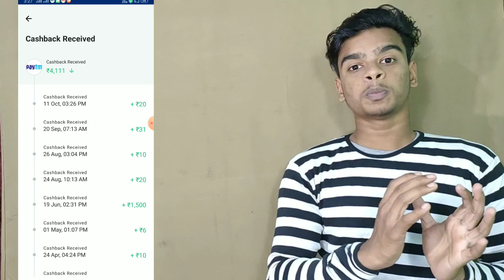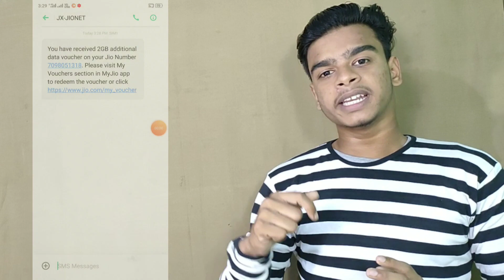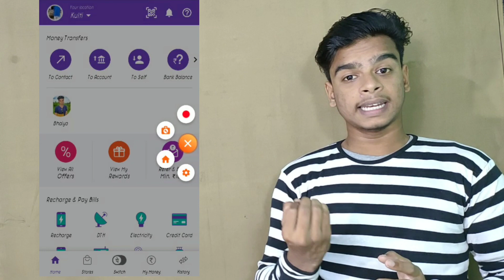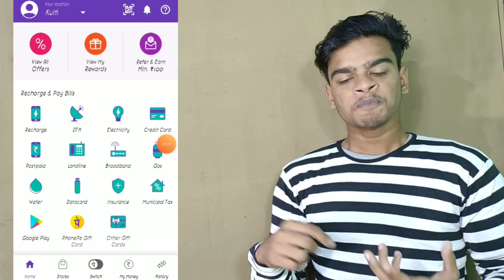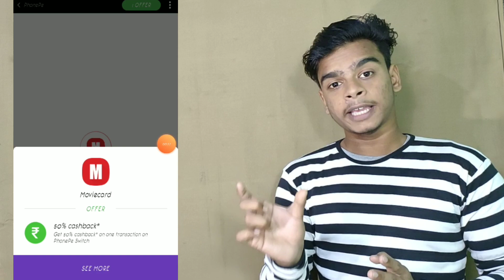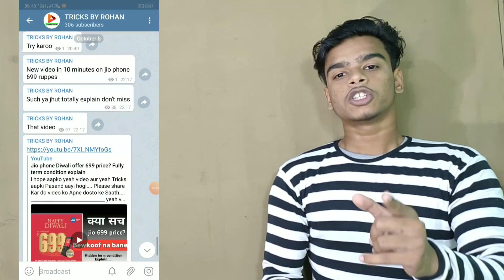Loot offers!! Paytm 20 Free Recharge,Phonpe Scan pay offers,Moviecard offers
Free Rs.20 Recharge From Paytm

Get 20 cashback on 20 recharge